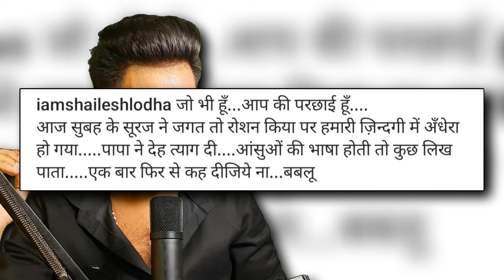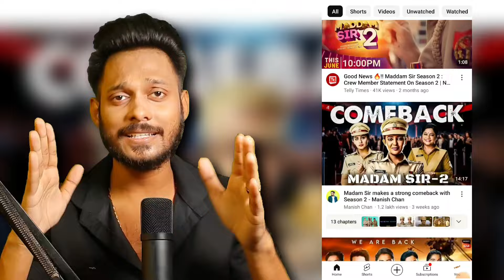अब्दुल भाई ने दुकान बेंच दिया | शैलेश लोढा के फैंस के लिए बूरी ख़बर | Bigg Boss 18 Release Date